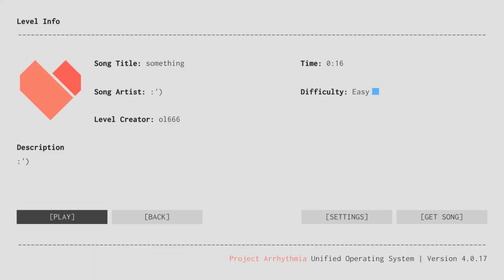A new level